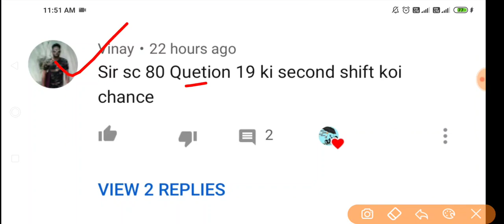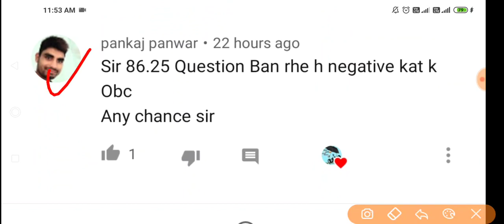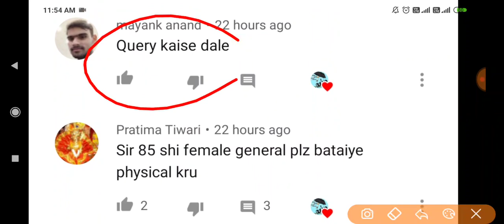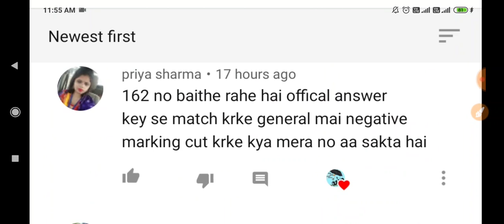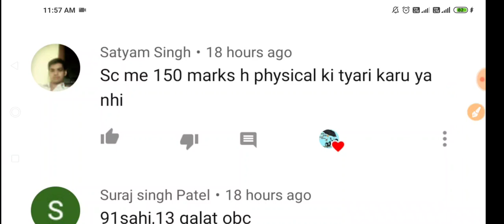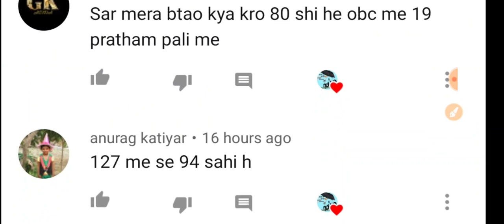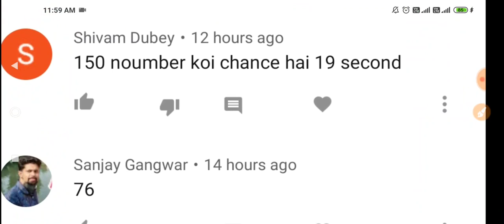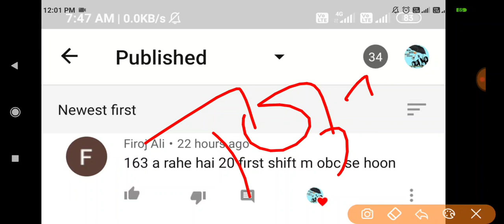up jail warder today news 2020/ up jail warder today news/ up jail warder new update/ up jail warder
जय हिंद 🙏,

1. This video has no negative impact on the original works (It would actually be positive for them)
2. This video is also for teaching purposes.
3. It is not transformative in nature.
4. I only used bits and pieces of videos to get the point across where necessary.

नमस्कार दोस्तों, आपका बहुत बहुत स्वागत है  "Student Help"Channel  में
 Student Help" चैनल में आपको रोज़ाना एक नयी वीडियो मिलेगी

SSC GD BHARTI TODAY NEWS/
 SSC GD BHARTI NEW UPDATE 2020/
SSC GD TODAY NEWS 2020 SSC GD BHARTI TODAY
SSC GD TODAY NEWS 2020 SSC GD BHARTI TO